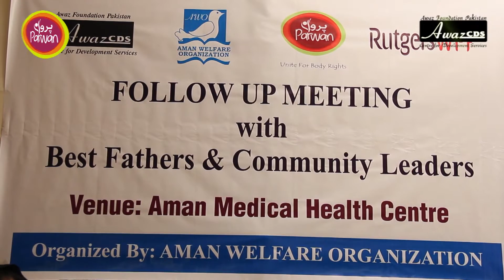PARWAN - Empowering Tomorrow’s Generation - Today!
AwazCDS has committed itself to invest on youth and adolescents of southern Districts of Punjab through imparting life skills in them. Due to lack of counseling opportunities for taking informed decisions in sexual and reproductive behaviors, the majority of adolescents and youth are at high risk.
AWAZ has continued its Life Skills Based Education (LSBE) in High Secondary schools in District Multan. LSBE provides young people with knowledge, core skills and attitudes to help them make informed decisions, manage their emotions, communicate effectively and practice positive and health-seeking behavior. It has also contributed for producing enabling environment by creating Youth friendly health services for their better health services and reducing communication gap between parents and children by regular community sessions.